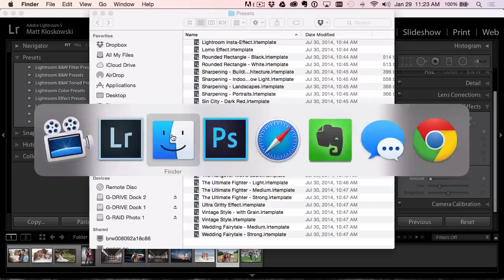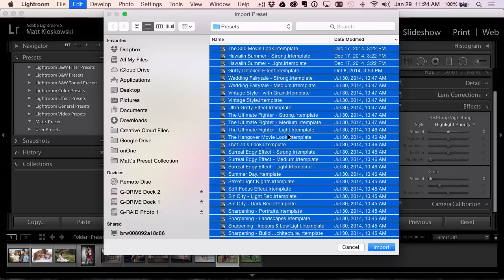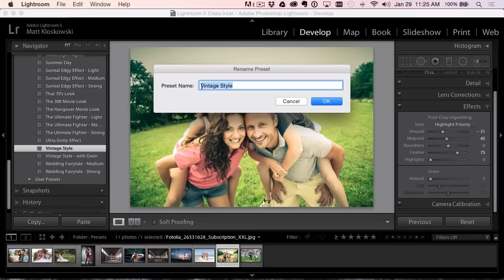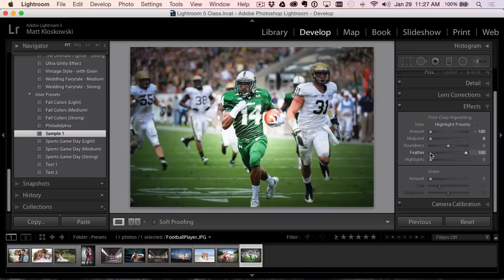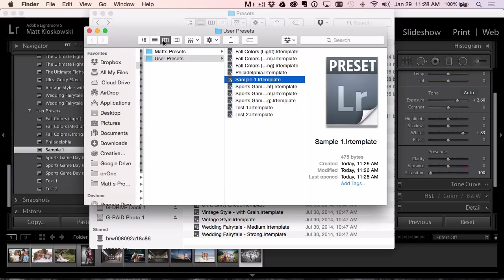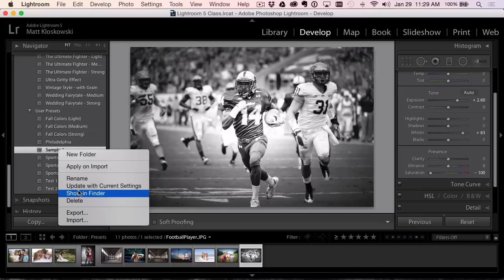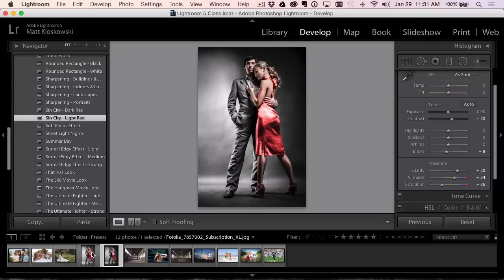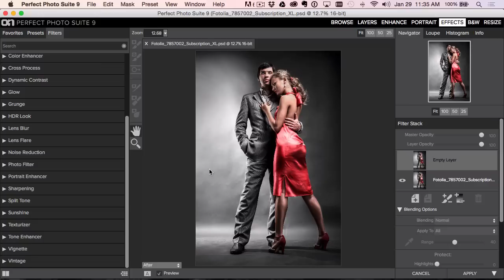Everything You Need To Know About Lightroom Presets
Join Matt Kloskowski as he walks through everything you need to know about Lightroom presets.  Matt walks through importing, naming, and how to utilize your presets.

Learn more about the NEW version of Perfect Photo Suite - ON1 Photo RAW 2018 and download a free 30 day trial